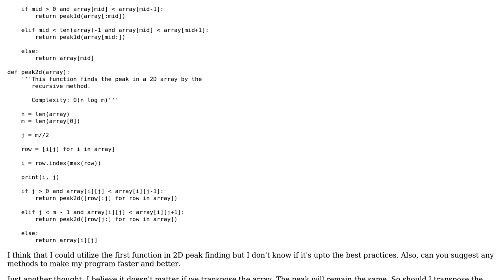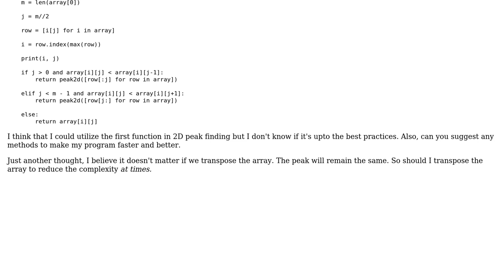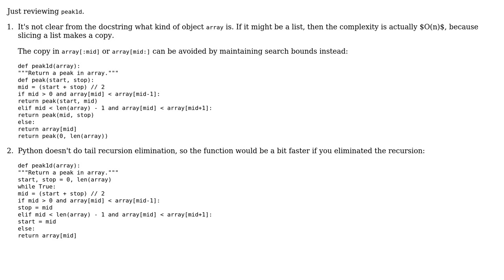Code Review: 1-dimensional and 2-dimensional Peak Finding Algorithm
With thanks & praise to God, and with thanks to the many people who have made this project possible! | Content (except music & images) licensed under CC BY-SA | Music | Images & others | With thanks to user TheRandomGuy user Gareth Rees user 200_success and the Stack Exchange Network Trademarks are property of their respective owners. You are responsible for your own actions.